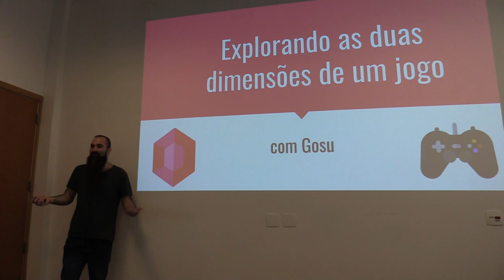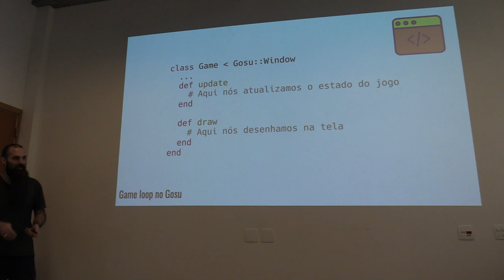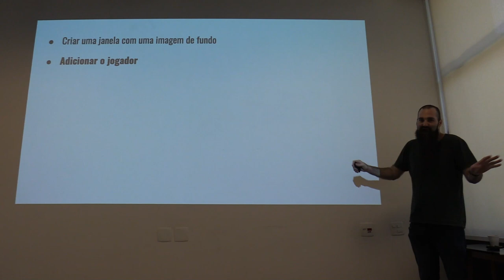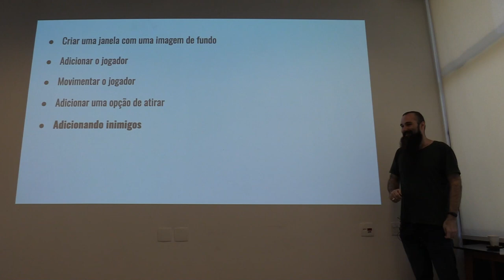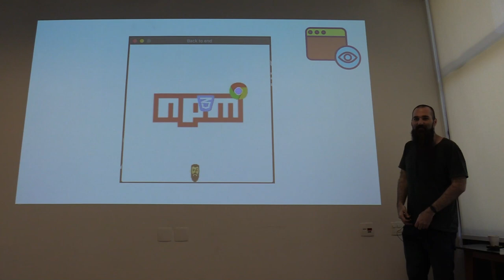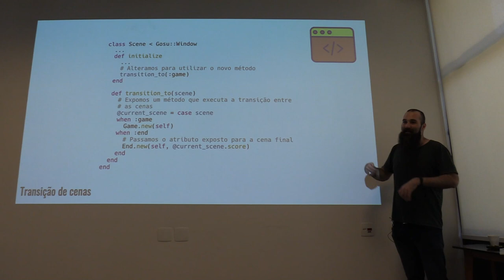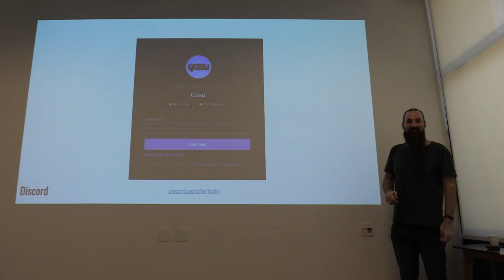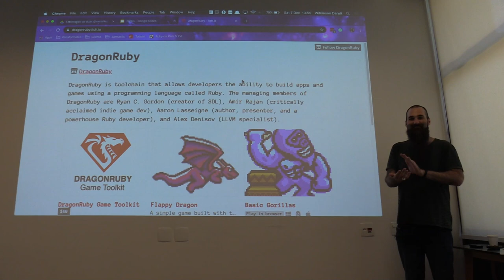Explorando as duas dimensões de um jogo com Ruby e Gosu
Apresentado no 57º encontro do Guru-SP na DogHero.